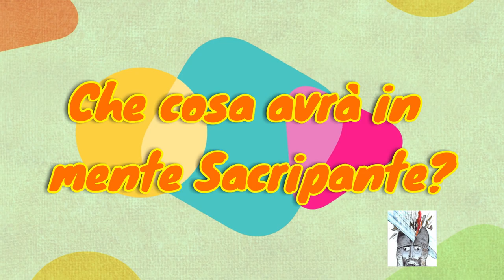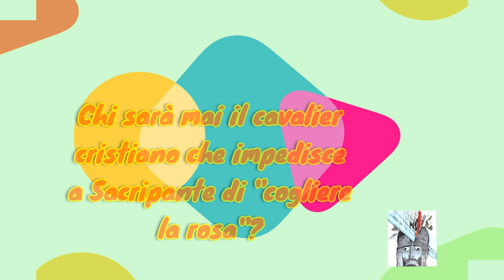Il primo canto dell'Orlando furioso (seconda parte)